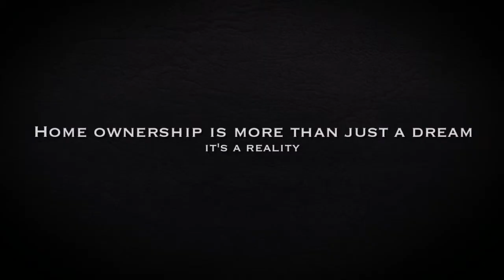Rosemarie Doshier - Corolla, NC